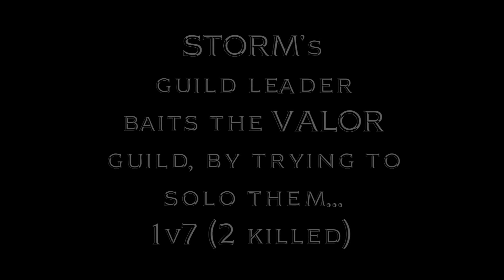SWGEmu - NO VALOR NO GLORY